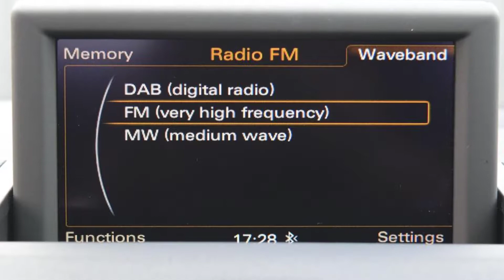DF14UUE Audi A1 1.4 TFSI S Line 5dr